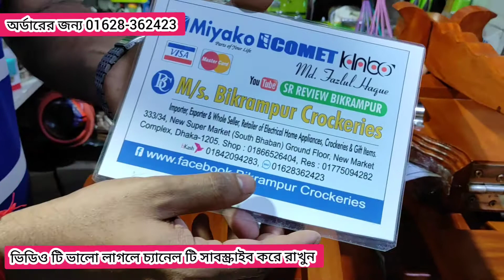১০ বছরের গ্যারান্টিতে রুটি মেকার কিনুন। Buy bread maker with 10 year guarantee.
333/34 new super market, ground floor.